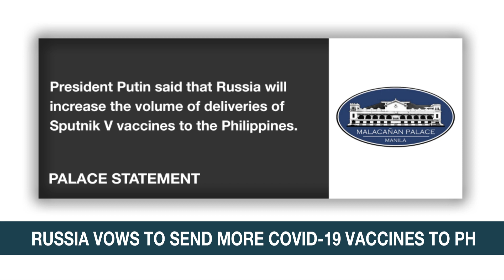PH Health Dept. confirms four cases of UK variant as cases spike in Eastern Visayas | ANC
Rundown: The Health Department records 258 COVID-19 cases in Eastern Visayas on Wednesday. Four samples also tested positive for the UK coronavirus variant.